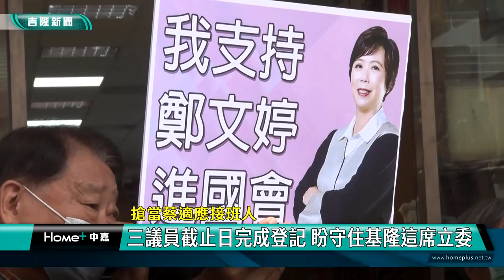立法委員 初選|蔡適應 基隆|登記 截止|協調 民調|台灣頭 基隆捷運|議員 誠信條款|2023 中嘉新聞|搶當蔡適應接班人 三議員截止日完成登記 盼守住基隆這席立委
蔡適應拋震撼彈棄選後 民進黨基隆立委初選登記三搶一 爭當蔡適應接班人

（中嘉新聞記者張啓騰/基隆報導）在立法委員蔡適應宣布不競選連任後，民進黨基隆市立委提名初選群雄並起，包括民進黨基隆市議會黨團總召鄭文婷、市議員張秉鈞及市議員張之豪都在3/24最後一天完成登記，三人都強調有信心能贏得2024年選戰，為民進黨守住台灣頭這一席立委席次，民進黨基隆市黨部方面表示接下來將進行協調，如果4/18前協調不成，將舉辦初選民調。

在民進黨區域立委初選登記最後一天，基隆市議員張之豪、張秉鈞及民進黨基隆市議會黨團總召鄭文婷分別完成登記並繳交保證金，在立法委員蔡適應宣布不競選連任後，三人都表達當仁不讓的決心，希望接棒蔡適應在立委任內的良好表現，為民進黨守住台灣頭的這一席立委。

力挺鄭文婷參選並陪同完成登記的立法委員林楚茵表示與蔡適應在立法院是合作無間的好同事，因此希望基隆市能透過民主方式推出最強棒，搭配賴清德主席，在2024打贏總統和立委選戰。

由於有三人登記參加黨內初選，民進黨基隆市黨部主委蘇仁和表示會將登記結果呈報黨中央，並在4/18前進行黨內協調，協調不成的話，再舉辦初選民調。

連兩屆獲公督盟評鑑為最優秀立委的蔡適應不競選連任對民進黨基隆市立委選情雖然造成衝擊，不過市黨部主委蘇仁和認為這幾位參加黨內初選的候選人年輕專業，幹勁十足，他有信心能推出最強人選，贏得2024的立委選舉。